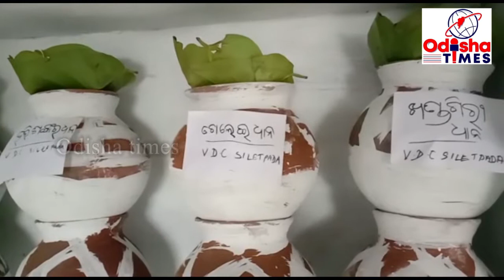କର୍ଲାମୁଣ୍ଡା ବ୍ଲକ ସିଲେଟପଡା ରେ ବିହନ ପାଣ୍ଠି ଉଦଘାଟନ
କଳାହାଣ୍ଡି ଜିଲ୍ଲା କର୍ଲ।ମୁଣ୍ଡା ବ୍ଲକ ସିଲେଟପଡା ଠାରେ ଇଣ୍ଡୋ ଗ୍ଲୋବାଲ ସୋସିଆଲ ସର୍ଭିସ ସୋସାଇଟି ପକ୍ଷରୁ ଗ୍ରାମ ବିକାଶ କମିଟି ତତ୍ତ୍ୱବଧାନ ରେ ବିହନ ପାଣ୍ଠି  କୁ ଆଜି ସ୍ଥାନୀୟ ୱାର୍ଡ ସଭ୍ୟ ପଦ୍ମାବତୀ ସାହୁ ଉଦଘାଟନ କରିଥିଲେ ।ଅନ୍ୟମାନଙ୍କ ମଧ୍ୟରେ ଭିଡ଼ିସି ସମ୍ପାଦିକା ଜ୍ୟୋଷ୍ଣା ମାଝୀ ,ସାମାଜିକ କର୍ମୀ ଚୈତନ୍ୟ ସାହୁ ,ଭିଡିସି ସଭାପତି ଲଖପତି ମାଝୀ ପ୍ରମୁଖ ଯୋଗଦେଇ ଏହି ବିହନ ପାଣ୍ଠି ଜରିଆରେ ଚାଷୀ ଭାଇ ମାନେ ଜ୍ଞାନର ଆଦାନ ପ୍ରଦାନ କରିପାରିବା ସହ ମରୁଡି ମୁକବଲା ପାଈଁ ଯୋଜନା ପ୍ରସ୍ତୁତି କରିପାରିବେ ବୋଲି କହିଥିଲେ ।